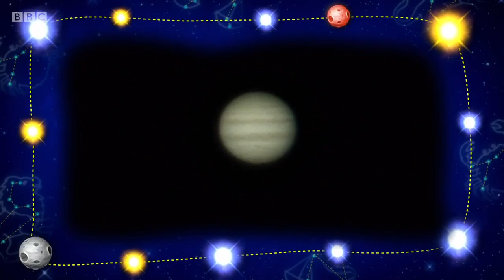CBeebies Stargazing - Comets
Maggie gives Robert the robot the important job of finding out why a comet has a tail.